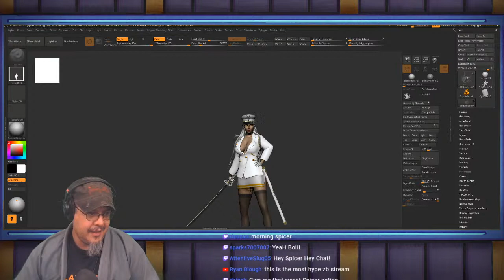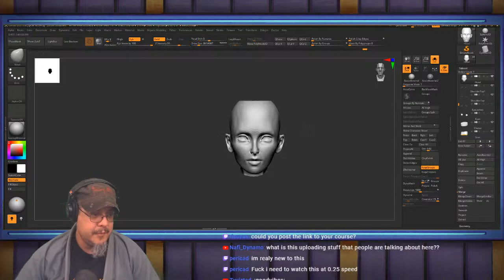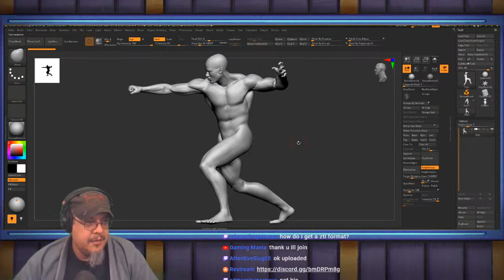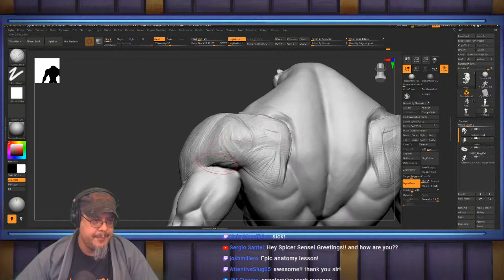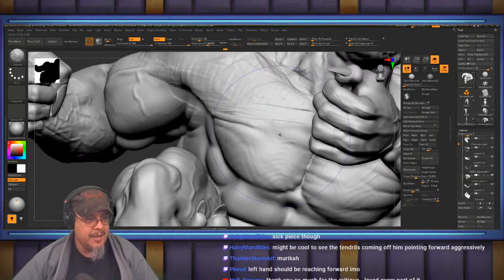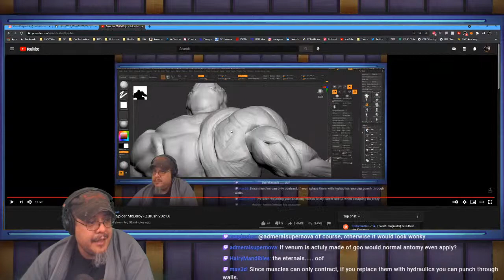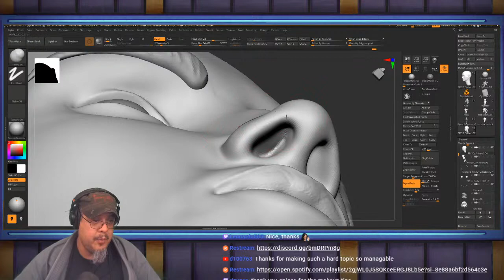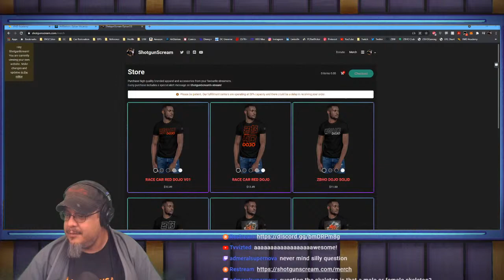Enter the ZBHO Dojo: Critiques - Spicer McLeroy - ZBrush 2021.6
ZBrush 2021.6.4 Now Available!